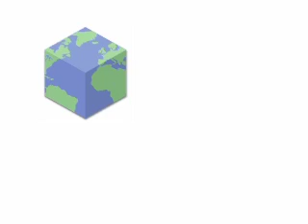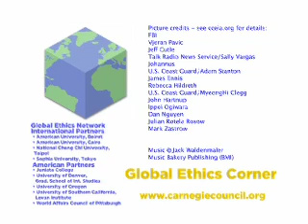Was the Boston Lockdown Justified?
As authorities searched for one of the Boston Marathon bombers, the city of Boston and its suburbs were put on lockdown. Was this action justified? Does this set a dangerous precedent or should we trust the government to exercise emergency powers judiciously?

April 29, 2013. For video, audio, and text, please go